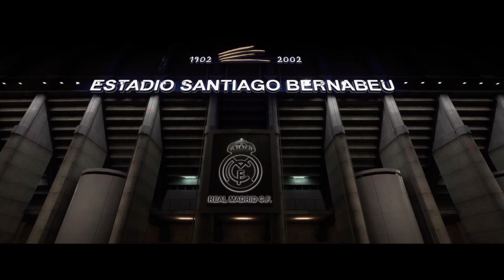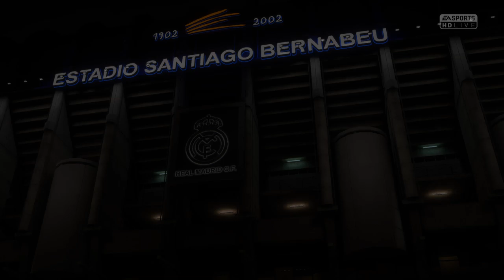FIFA 18_20190703225506